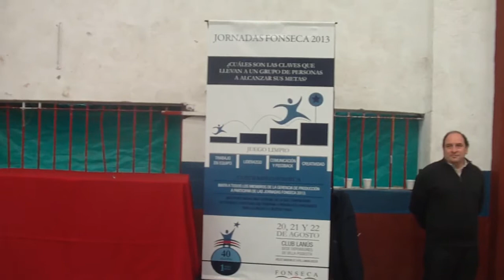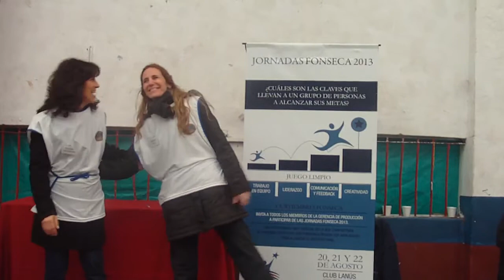JORNADAS FONSECA 2013(MI TRABAJO)